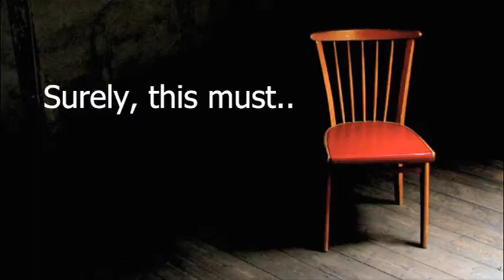Senator Dianne Feinstein & A Empty Chair Debate with Elizabeth Emken,No Problems,No Issues,No Safety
A view of Senator Dianne Feinstein's refusal to debate Elizabeth Emken for the California US Senate seat or silent empty chair, thereby, ignoring Californians, and the LA Times' request for a debate on the issues that plaque California residents who want to hear from their politicians.